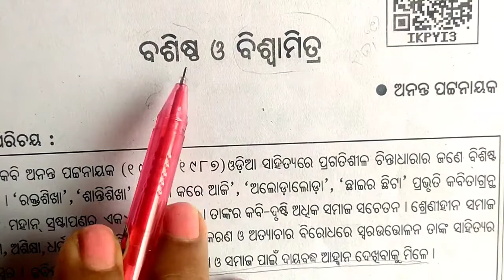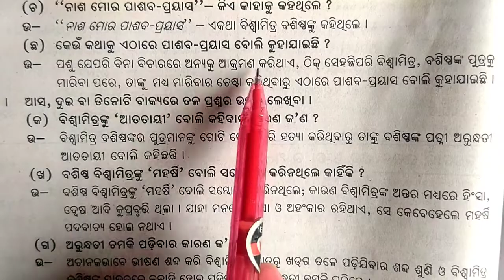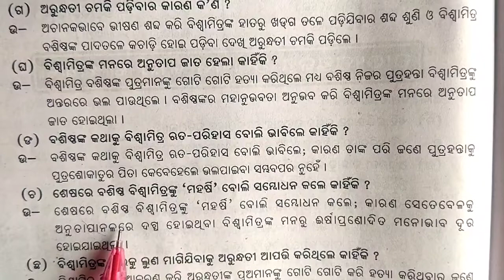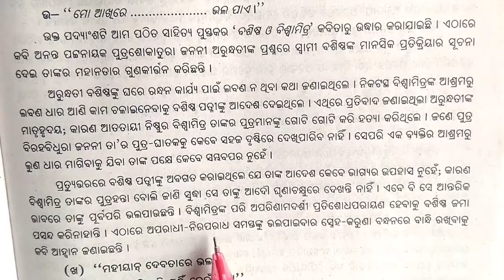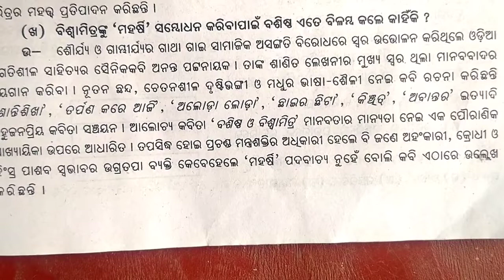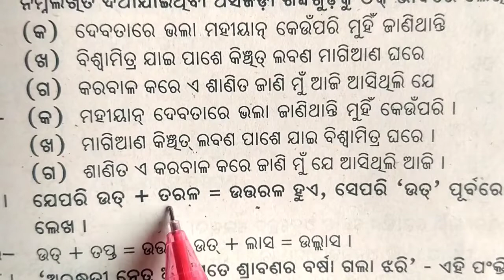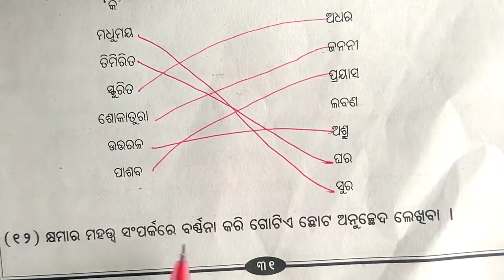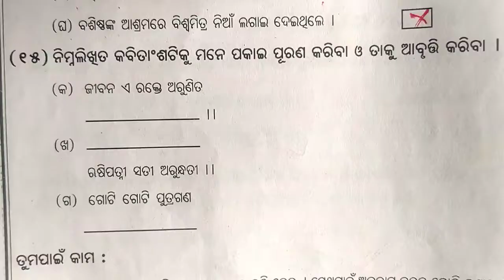class 8 MIL//ବଶିଷ୍ଠ ଓ ବିଶ୍ଵାମିତ୍ର ସମସ୍ତ ପ୍ରଶ୍ନ ଏବଂ ଉତ୍ତର //ଆଦର୍ଶ ବିଦ୍ୟାଳୟ ଅଷ୍ଟମ ଶ୍ରେଣୀ ସାହିତ୍ୟ.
odia medium eight class odia
basista o biswamitra.